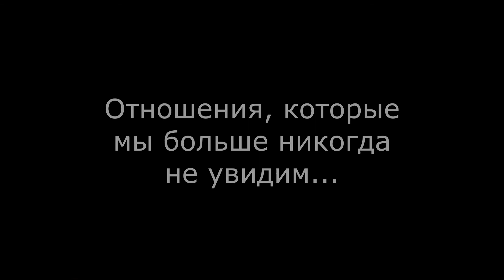Cal and Gillian (Кэл и Джиллиан) — Wonderwall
Don’t copy and repost this video.